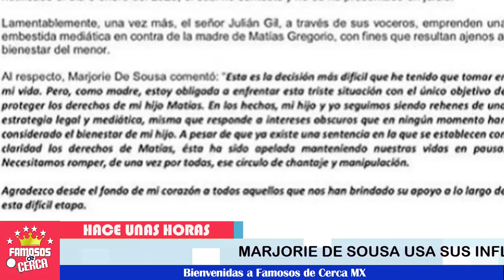🚨😱 ¡ Julian Gil 𝗥𝗲𝗮𝗰𝗰𝗶𝗼𝗻𝗮 𝗔𝗻𝘁𝗲 𝗧𝗿𝗶𝘀𝘁𝗲 𝗡𝗼𝘁𝗶𝗰𝗶𝗮 Sobre 𝗦𝘂 𝗛𝗶𝗷𝗼 𝗠𝗮𝘁𝗶𝗮𝘀 ! ⛔💔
𝗡𝘂𝗲𝘃𝗮𝗺𝗲𝗻𝘁𝗲 𝘀𝘂𝗿𝗴𝗲 𝗲𝗹 𝗲𝘀𝗰á𝗻𝗱𝗮𝗹𝗼 de Marjorie de Sousa y Julian Gil por su 𝗛𝗶𝗷𝗼 𝗠𝗮𝘁𝗶𝗮𝘀 𝗚𝗿𝗲𝗴𝗼𝗿𝗶𝗼 𝗚𝗶𝗹.

 BIENVENIDOS!!!